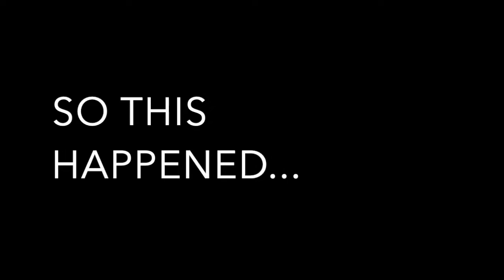New York City SLANG| Alaya Lee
Ya'll I'm back with another video in 2021 and I GOT A CAMERA SO I'M HERE TO STAYYYYY. Anyway my camera died on me so video ended abruptly lol. Check out some New York City Slang because jus know how we give it up.